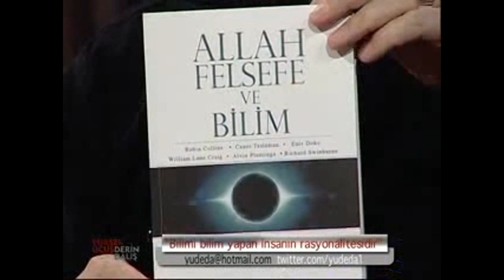Allah Olmadan İnsan Rasyonalitesi ve Bilim Temellendirilebilir mi Caner Taslaman